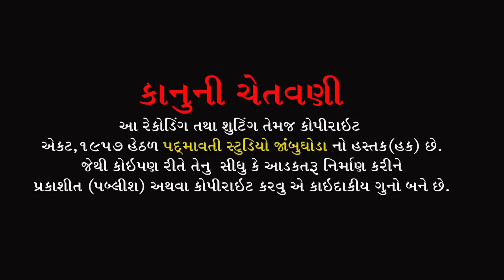Dhuni Re Dhakhavi || Kanyalal Bapu , Savita Rathva , Usha Padhiyar || Nakadang Dham Mahelol || 2022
ભજન આરાધક :- Kanyalal Bapu , Savita Rathva , Usha Padhiyar